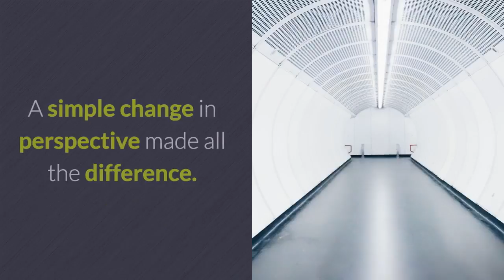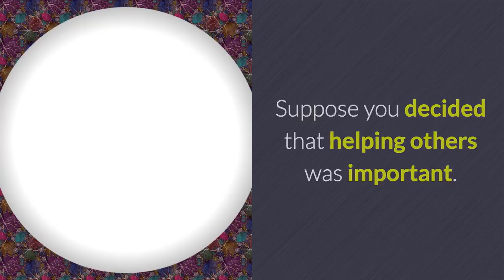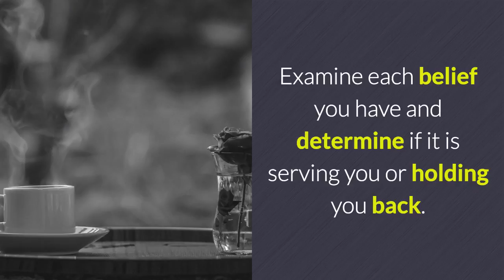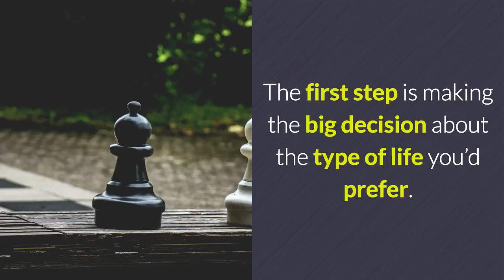Change your thoughts and you can change your life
Bourbonnais Karate School Master Duane Brumitt of Tri-Star Martial Arts Academy shares Change your thoughts and you can change your life.